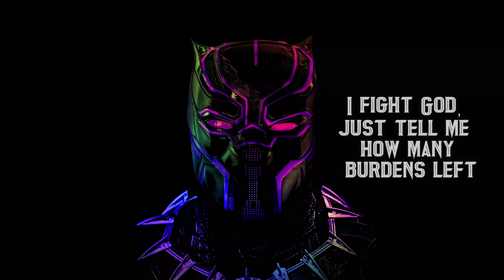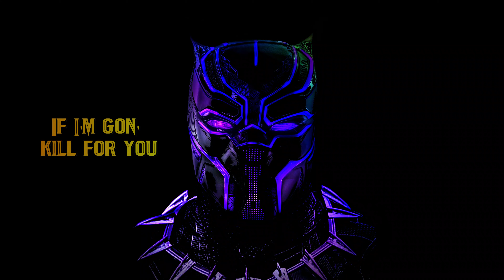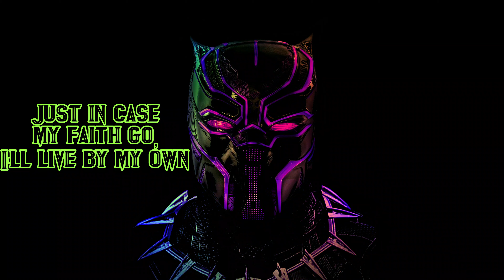Pray For Me - Lyrics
🏁 Car Music Mix 2020 (Bass Boosted) 🏁

1.) Welcome to COSTELLO, YouTube's  channel for a unique and diverse taste of trap music! If you like what you hear, support the producers and show your feedback by liking or disliking so I know what to upload next!

2.)Do you make the music?"
No, I only feature music I like

__MUSIC__
1.TRAP
2.BEAT
3.EDM
4.LYRICS

🔔 ATTENTION:
© If you are the owner of any of the songs or one of the games included in this video, you have the full control. This is a right that you have and i respect that.

®️ COSTELLO- Music channel, mostly includes gangster,rap music, hip-hop, rap, trap, and dope remixes. Hot fresh premieres from the best rappers.

COSTELLO